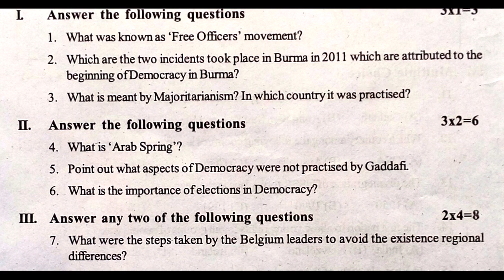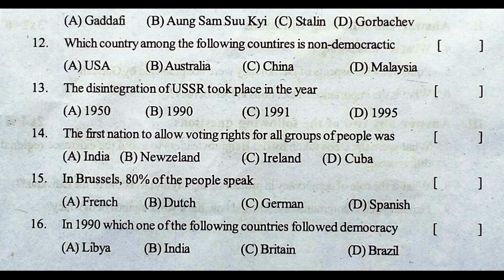fa social practice question paper class 9 | social fa previous test paper | fa social sample paper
9th class fa1 question paper social 2022,

more previous papers.
SOCIAL-FA
fa social sample test paper class 9th | fa social previous test paper | social formative guess paper

9th class social formative assessment 1 2021 | ts 9 social papers fa1 2021 | fa-1 class 9 social

SOCIAL-SA
sa social exam practice test paper class 9 | ts social summative question paper | sa ts social paper

9th class social summative assessment 1 2021 | 9th SA Class Social Model  Paper 2021 | class 9 fa1

formative assessment paper class x social 2022,
summative assessment paper class x social 2022,